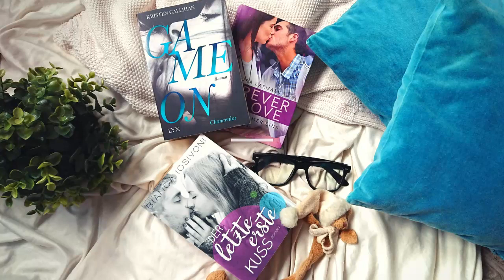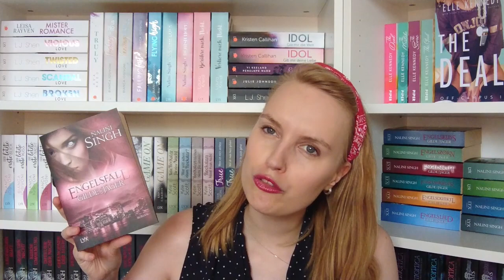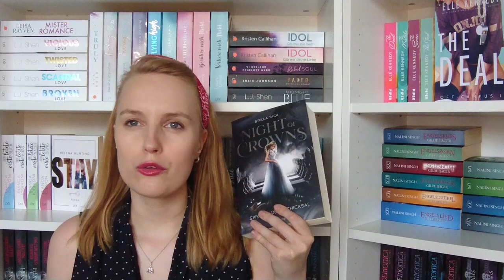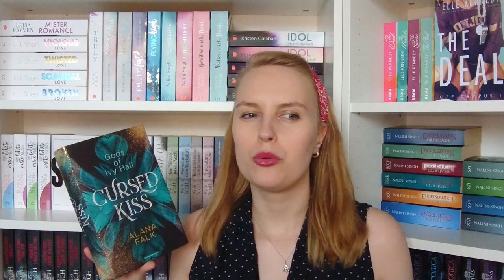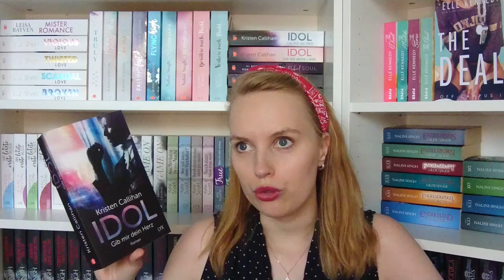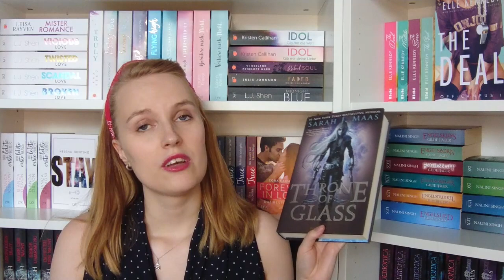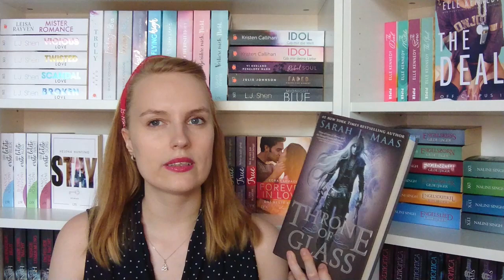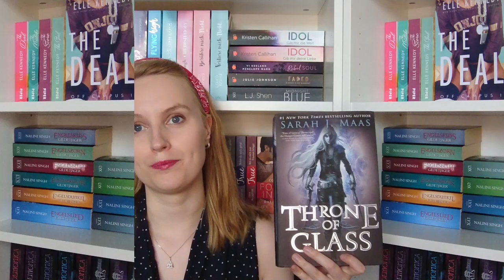5 STAR PREDICTIONS // Könnten diese Bücher Jahreshighlights werden?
In diesem Video stelle ich euch 5 (okay, eigentlich 6) Bücher vor, die für mich Jahreshighlight-Potenzial besitzen. Habt ihr auch solche Bücher? Verratet es mir gerne in den Kommentaren.

Vielen Dank!

ERWÄHNTE BÜCHER*

00:00 - Intro
01:29 - "Engelsfall" & "Engelskrieg" von Nalini Singh
05:31 - "Night of Crowns" von Stella Tack
08:21 - "Cursed Kiss" von Alana Falk
10:56 - "Idol - Gib mir dein Herz" von Kristen Callihan
14:13 - "Throne of Glass" von Sarah J. Maas
17:10 - Outro